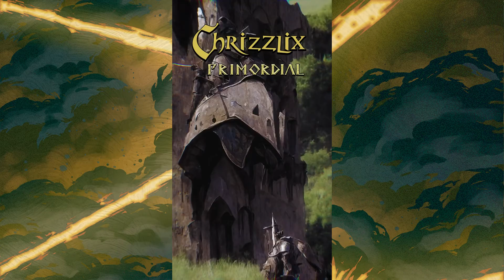Chrizzlix - Primordial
Sun Department Records proudly presents this new epic sound adventure by Chrizzlix.

Video animation by Lodran.